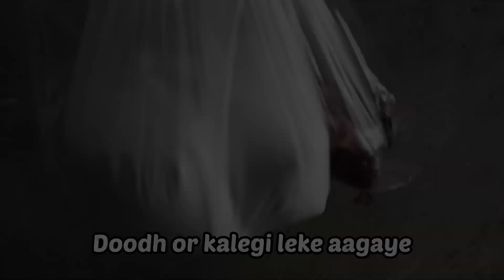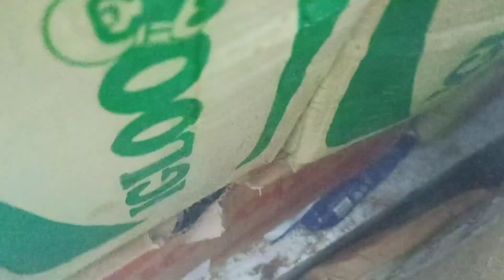Sab ice creams replace ho k aagayein😍👍🏻